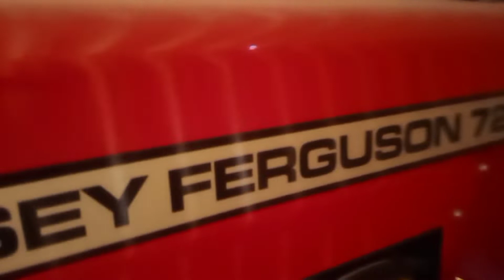Unloding Complete |Bhopal to Ahemdabad | indian truck driver vlogs